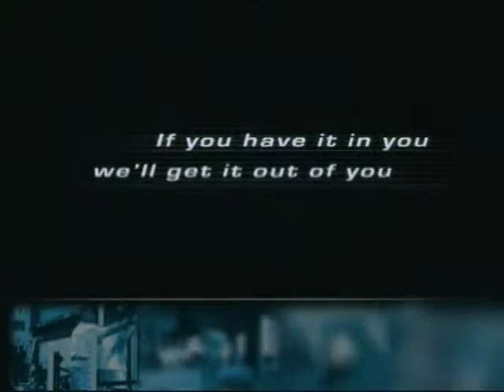Chuck Mound Performance Training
Chuck Mound Performance Training Intro Video. Use the Nationally Accredited Mound System to become a more explosive athlete. Take it to the Next Level.